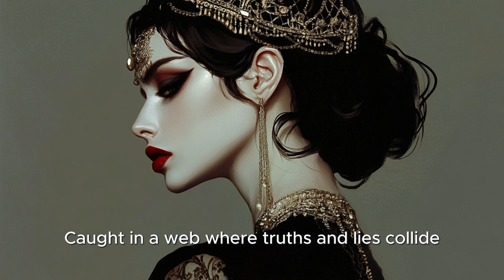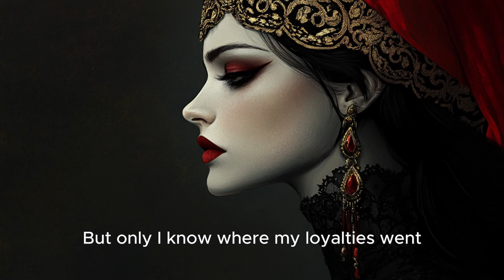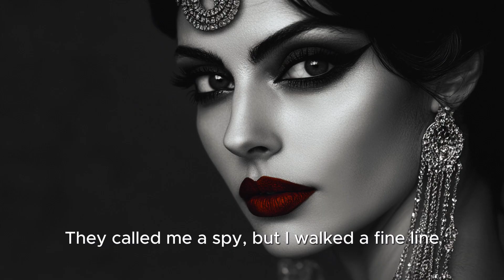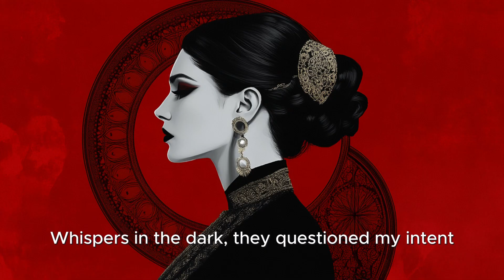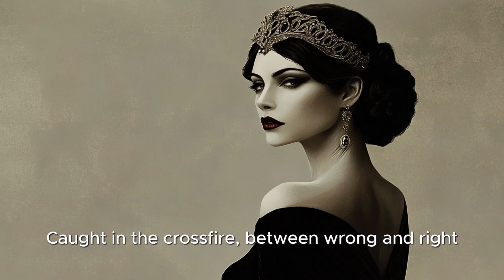🎵 MATA HARI - The Spy They Never Knew | Historical Song | World War I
Mata Hari, born Margaretha Geertruida Zelle in 1876 in Leeuwarden, Netherlands, is often considered a seductive spy, but her true story is more complex and tragic. Her Dutch heritage played a significant role in her life, particularly during World War I, when the French ultimately used her as a scapegoat.

Early Life and Dutch Heritage
Margaretha Zelle was born into a prosperous Dutch family, though her life took a downturn after her father went bankrupt and her mother died as a teenager. She married a Dutch colonial army officer, Rudolf MacLeod, and moved to the Dutch East Indies (modern-day Indonesia). This exposure to Eastern culture influenced her later stage persona as Mata Hari, which means "Eye of the Day" in Malay.

After a tumultuous marriage marked by infidelity and domestic violence, Margaretha returned to Europe, where she reinvented herself as an exotic dancer. Her performances, which combined Eastern dance and nudity elements, captivated audiences across Europe. She leveraged her allure and mystique, cultivating relationships with influential men in the military and government.

The Role of Dutch Neutrality in World War I
When World War I broke out in 1914, the Netherlands declared its neutrality. This neutrality allowed Dutch citizens to travel more freely between countries involved in the conflict, including France and Germany. Mata Hari's Dutch passport facilitated her movement across borders, attracting various intelligence agencies' attention.

Because she was Dutch, Mata Hari was in a unique position. Both the French and Germans saw her as a potential asset. The Germans recruited her first, giving her the code name H21. However, Mata Hari claimed she never provided any valuable information and accepted money from them primarily to maintain her lavish lifestyle.

Accusations of Espionage and Scapegoating
In 1917, the French, desperate to find a scapegoat as the war dragged on with heavy casualties and declining morale, accused Mata Hari of being a double agent. The French intelligence service, struggling to justify their failures, claimed that she had passed on vital information to the Germans, leading to the deaths of thousands of French soldiers.

Her trial was riddled with inconsistencies and lacked concrete evidence. The prosecution relied heavily on her reputation as a promiscuous woman and an exotic dancer, painting her as morally corrupt and thus capable of betrayal. The trial was more about optics and finding a convenient scapegoat than delivering justice.

Mata Hari was convicted of espionage and executed by a French firing squad on October 15, 1917. In her final moments, she maintained her innocence; no definitive proof of her espionage activities has ever been found.

Legacy and Reassessment
In the years since her death, historians have reassessed Mata Hari's role in World War I. Many now believe she was a victim of the political and military machinations of the time, used by the French government as a scapegoat to cover up their intelligence failures and boost public morale by showing they were taking action against spies.

Her Dutch heritage, particularly the Netherlands' neutrality, made her an easy target. As a Dutch citizen, she had more freedom to cross borders than those from warring nations, making her a suspect in the eyes of all sides. However, this same neutrality also meant that she lacked strong protection from any government when she was accused.

Mata Hari’s story is a reminder of how women, particularly those who defy societal norms, can be vilified and sacrificed in times of national crisis. She was executed not for what she did but for what she symbolized—a mysterious, independent woman who, in the eyes of a fearful and war-weary public, could easily be cast as a villain.